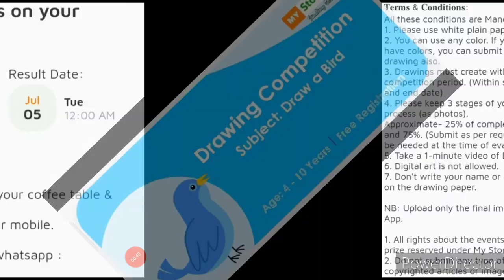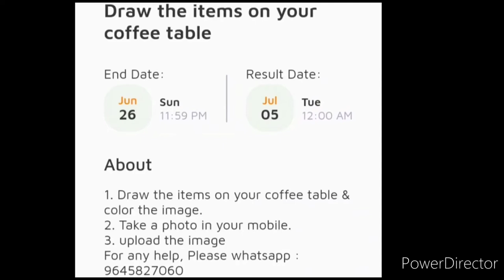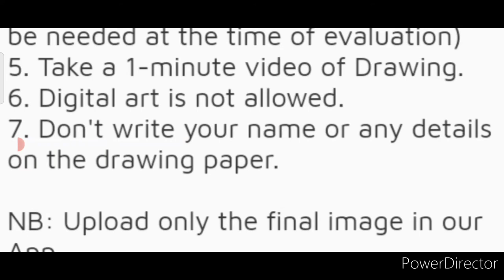15 Winners Get Attractive Prizes🏆🥇Free Online Drawing Competition 2022 Art Competition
15 Winners Get Attractive Prizes🏆🥇Free Online Drawing Competition 2022 Art Competition @MyStoryAppOfficial

3 Best A4 size Drawing books set in affordable amount